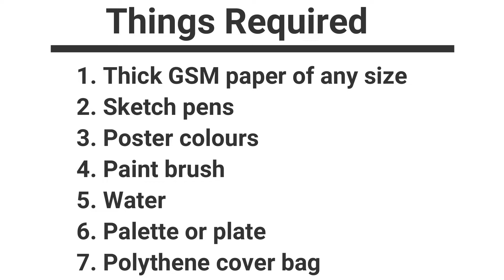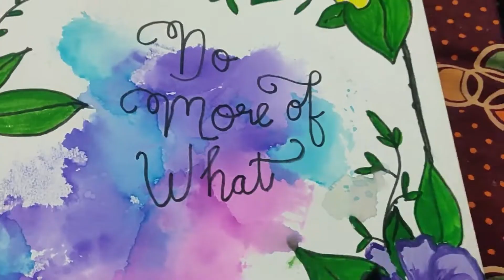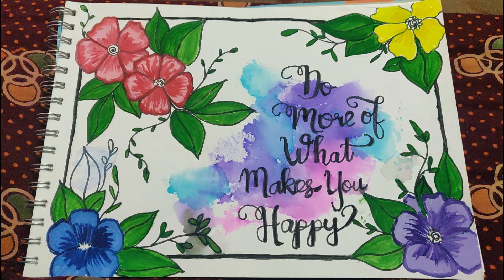FRONT PAGE DESIGN FOR DRAWING BOOK, ASSIGNMENT | EASY PAINTING IDEA FOR BEGINNERS WITH PLASTIC COVER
Hi Viewers

This video is about the front page design for a book or assignment. I have demonstrated a plastic cover technique for colouring as well. Watch & Enjoy.

DOMS Poster colour purchase link